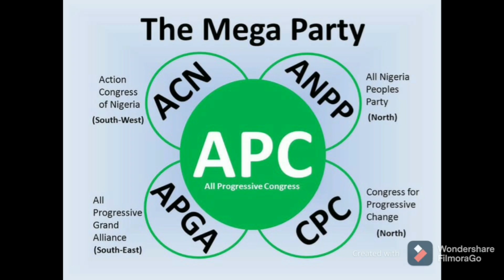SHOCKING!! SEE HOW OSHIOMOHLE IS MAKING APC ÞØ₩€Ř BLOCS ß@++Ł€ FOR NATIONAL CHAIRMANSHIP